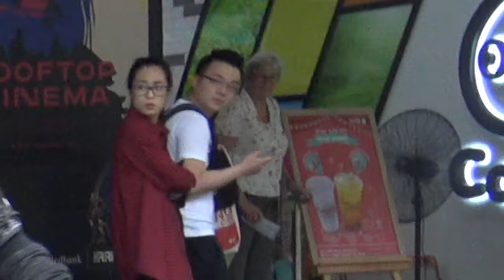You Wouldn't Do It (public video)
back in the streets of Melbourne, being a nuisance to the public.